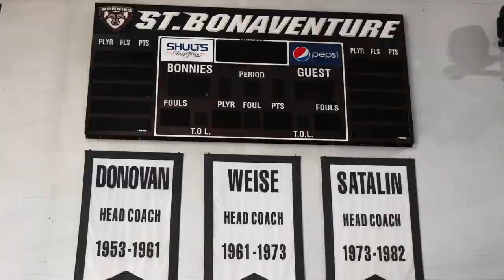cover page loop